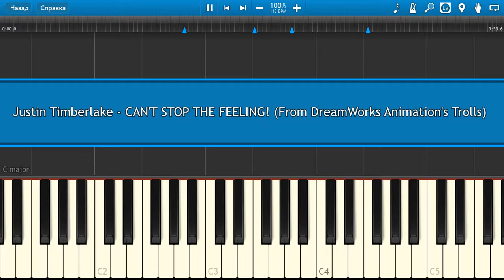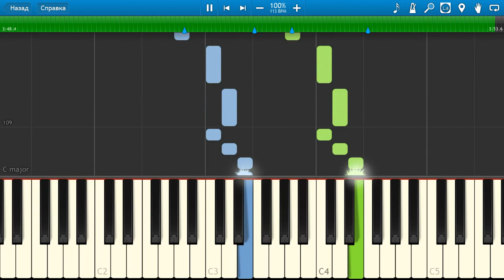Justin Timberlake - CAN'T STOP THE FEELING! (From DreamWorks "Trolls") [Piano Tutorial] Synthesia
How To Play Justin Timberlake - CAN'T STOP THE FEELING! (From DreamWorks Animation's "Trolls") [Piano Tutorial] Synthesia